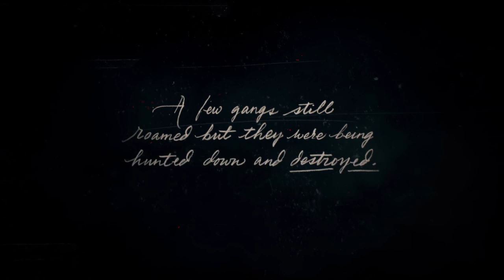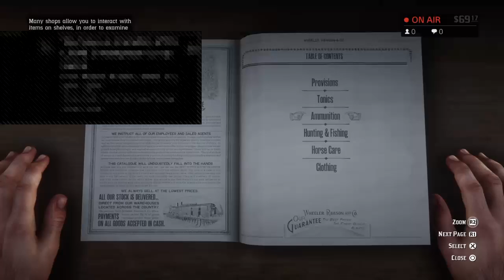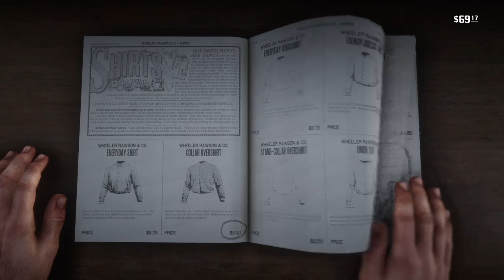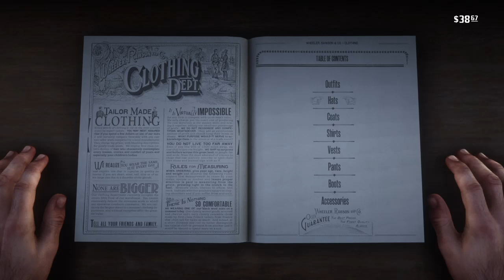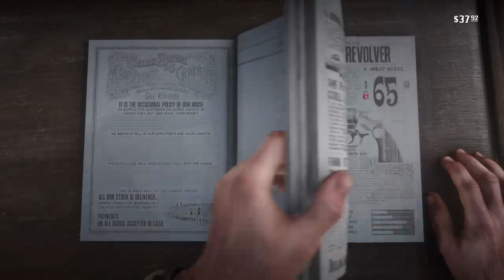Red dead redemption 2 # 1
this is a gaming channel where i do a lot of play throughs